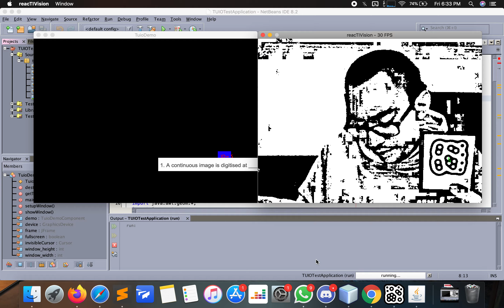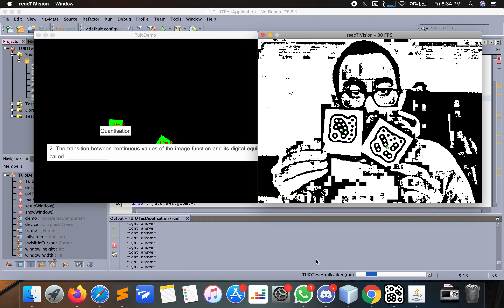Fiducials Application with ReacTIVion and TUIO HCI Lab Task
HCI Lab 2020